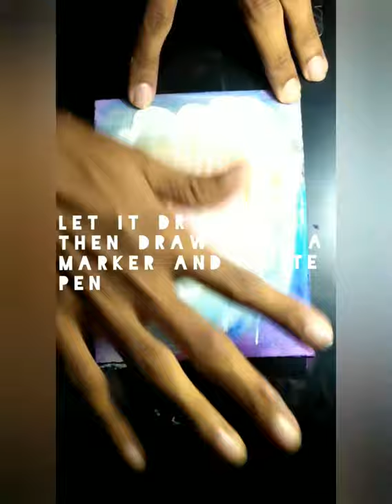Oil pastel painting tutorial.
Oil painting is easier to make gradients hence this video shows that .